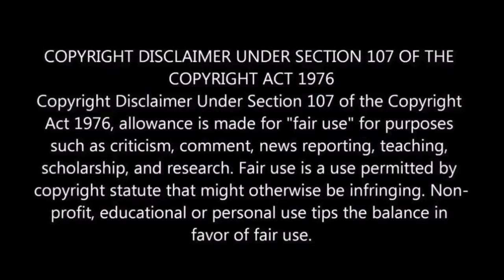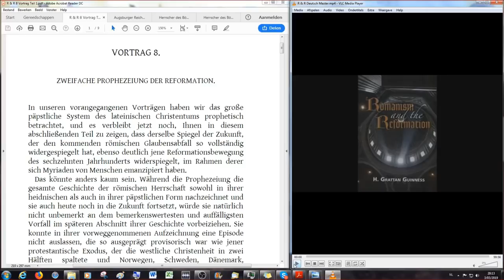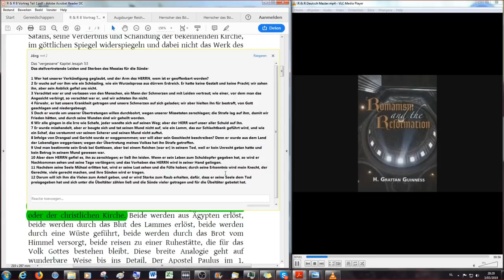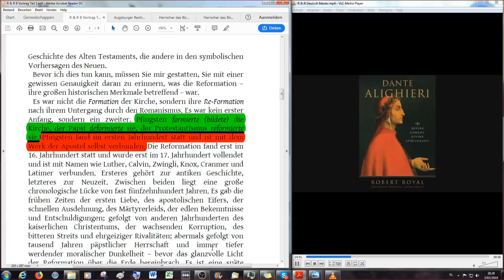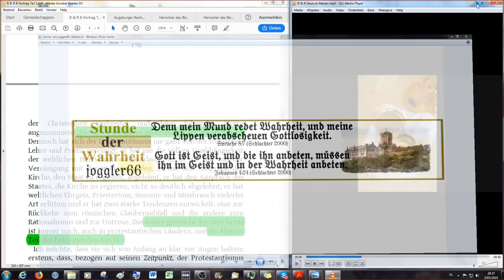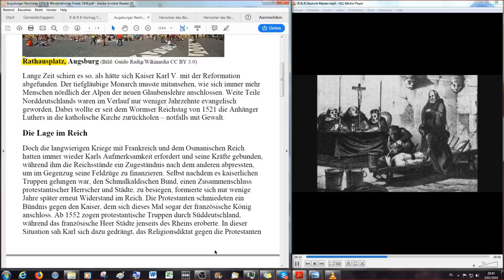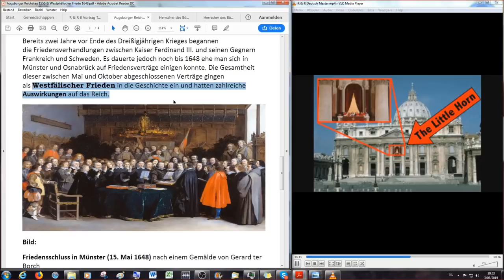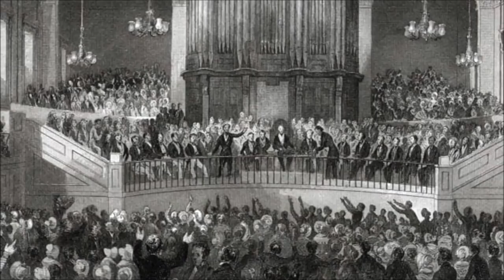Romanismus & die Reformation aus prophetischer Sicht # 29...dem Deutschen Christen vorgetragen…